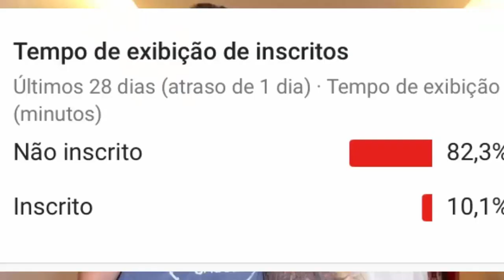A VOLTA DO CASAL DEBORA NASCIMENTO E JOSÉ LORETO APÓS TRAIÇÃO FIM DO CASAMENTO PODE ACONTECER